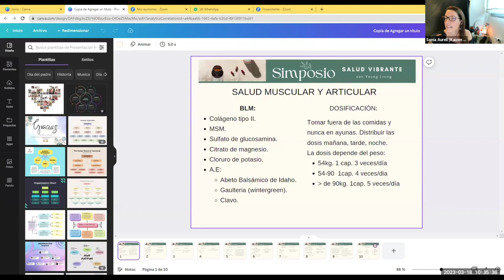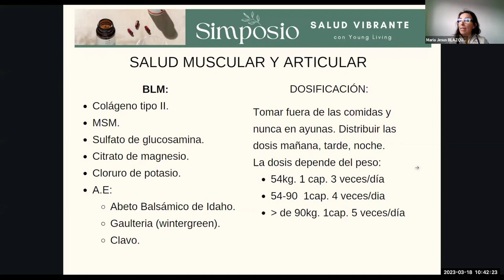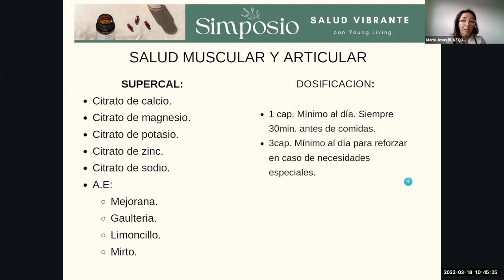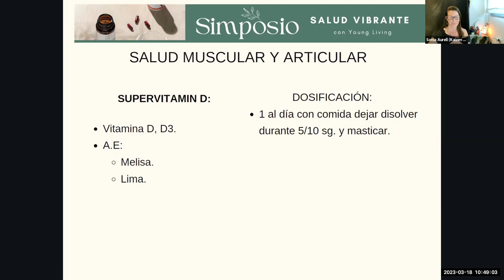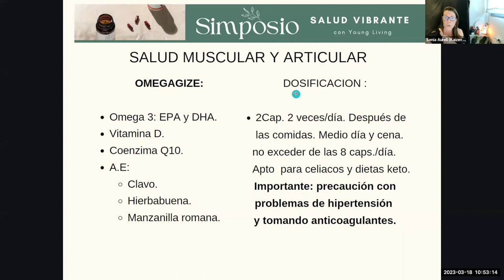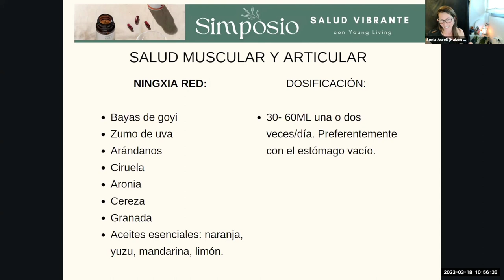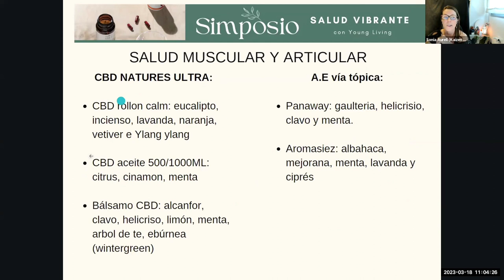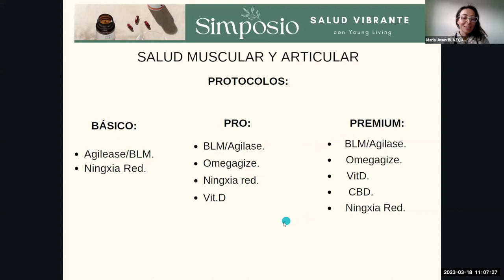Simposio SALUD VIBRANTE Parte 2 - 18 de Marzo 2023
Organizado por Mensajeros Aromáticos y Happy Oils.  Lilian Guego y Gema Perales.
Ponencia 2: "Articulaciones, Músculos y..." - Ma. Jesús Blázquez y Sonia Aurell.